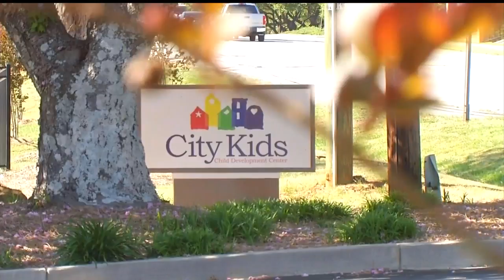Cameras in day cares